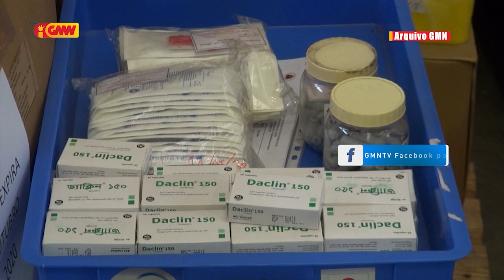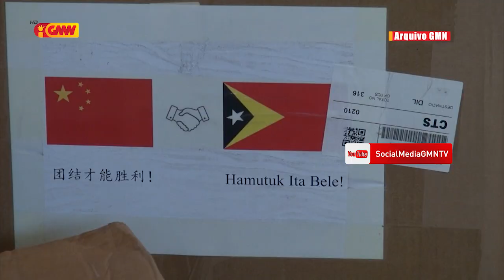PN seidauk simu informasaun kona ba stock aimoruk 20 % resin mak mamuk iha armajen SAMES